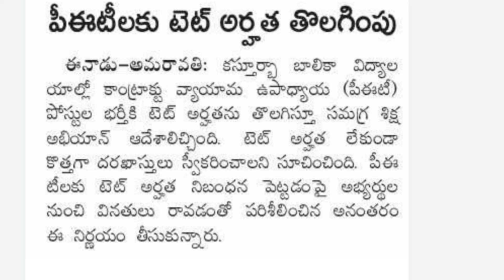గుడ్ న్యూస్ || పీఈటీ లకు టెట్ అర్హత తొలగింపు